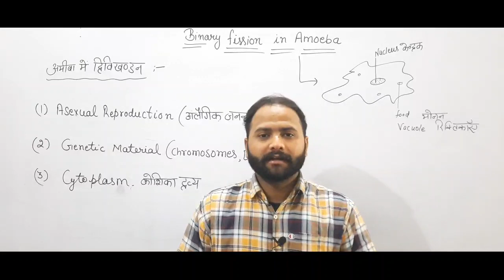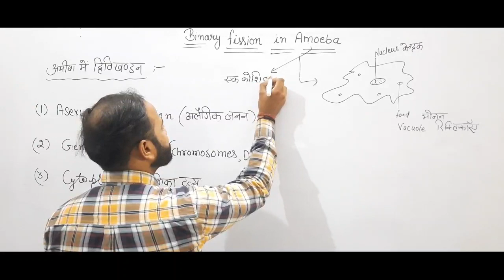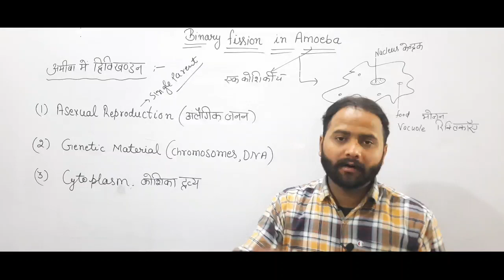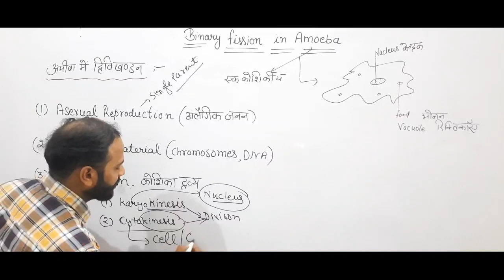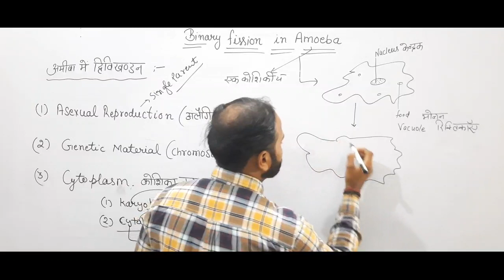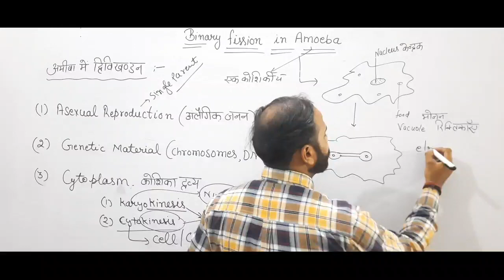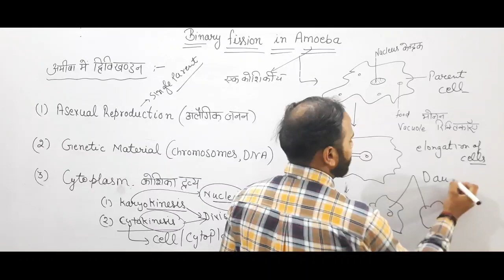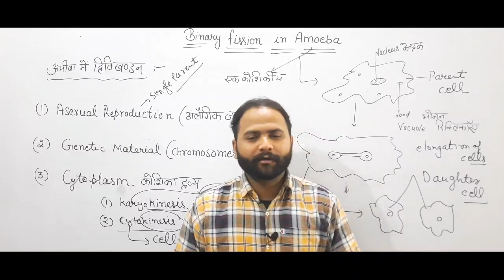Binary Fission In Amoeba Class 10 @Bgyaan kapilchoudharysir | How do Organisms Reproduce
Binary Fission In Amoeba Class 10  ‎@Inspirall Study  kapilchoudharysir | How do Organisms Reproduce

Inspirall study Instagram

Kapil choudhary sir Instagram ( personal)

Inspirall study with kapil choudhary